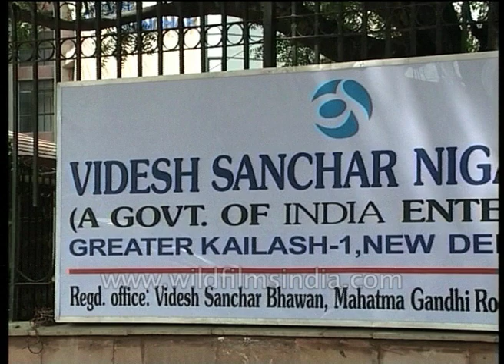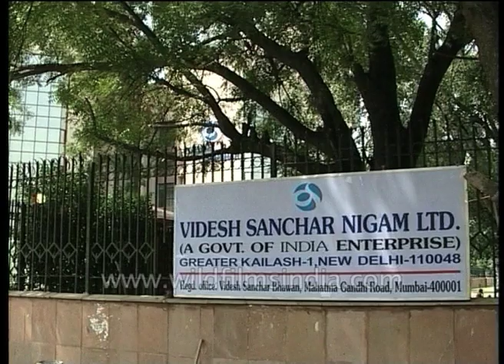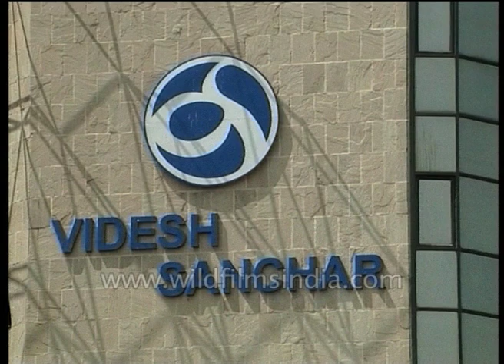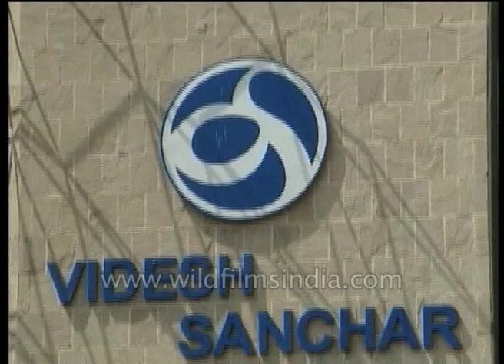VSNL office in Delhi - Videsh Sanchar Nigam Ltd. first provided consumer internet in India